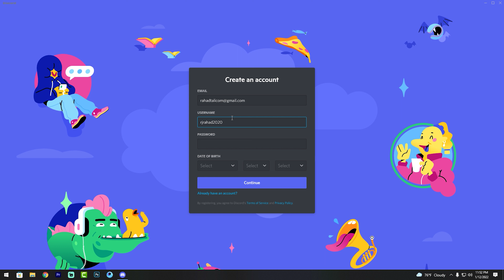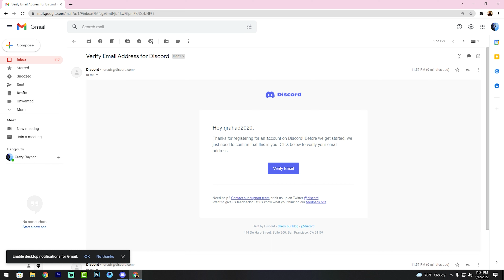How to Create Discord Account 2022| how to make discord account | F HOQUE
Hello Friends,
In this video you will find that how to create discord account 2022. Friends today’s era most of we want to create discord account to connect with people but we don’t know how to open discord account. So here I have shown an easiest way to make discord account 2022.

From
F HOQUE.